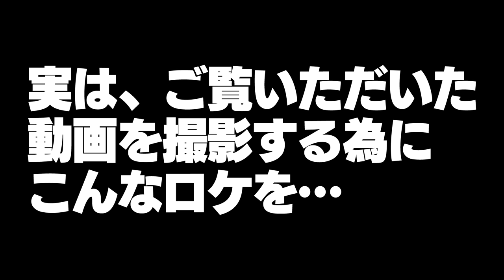Snow Man【パルクール】に挑戦！オリジナル動画公開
今回、僕たちの身体能力を生かした企画「パルクール」に挑戦しました！
映画「忍びの国」にも出演したパルクールパフォーマーの榊原優さんをお招きして、パルクールの技を教わり、オリジナル動画も作っちゃいました！
その動画では、僕たちのオリジナルソング『ZIG ZAG LOVE』にのせてパルクールとアクロバットを披露しています！
かっこよく仕上がったので是非ご覧ください！